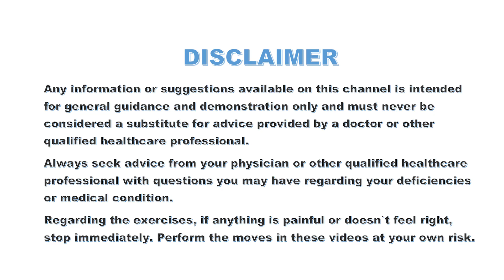First trimester of pregnancy overview - how does it feel?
This episode is more like a vlog about my personal experience during the first trimester of pregnancy.
How were your first 12 weeks?
Looking forward to learn about yours in the comments section!